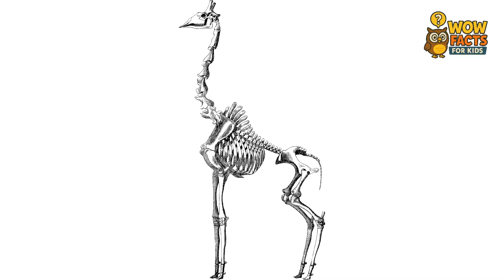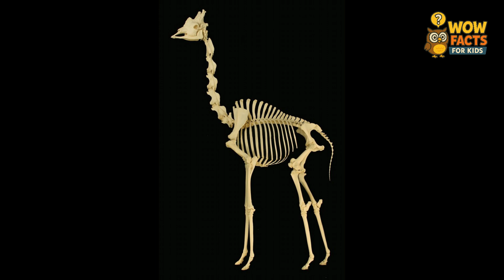Giraffes – Why the Long Neck? 🦒 | Amazing Giraffe Facts for Kids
🦒 Why do giraffes have such incredibly long necks?
In this exciting and educational video from WOW Facts for Kids, we explore the real reasons behind the giraffe’s unique neck — and it’s not just to reach tall trees!

🎥 Kids will discover:
 • Why a long neck helps them spot danger from far away 👀
 • How many vertebrae giraffes actually have in their necks
 • What they eat and how they drink water
…and loads more amazing giraffe facts!

💡 Perfect for:
Ages 5–10, teachers, homeschoolers, animal lovers, and curious minds